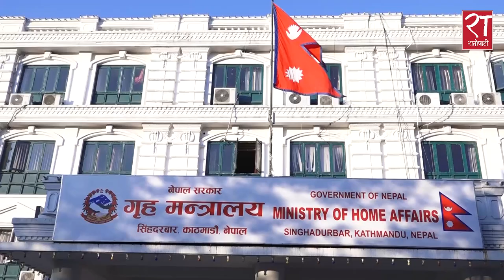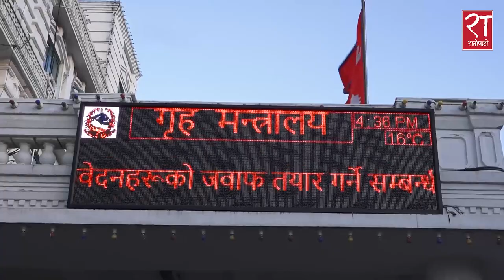गृहमन्त्री लामिछानेका ७ चुनौती, राजनीतिक दलबाट संरक्षित गुण्डा र तस्करलाई कसरी गर्छन नियन्त्रण ?